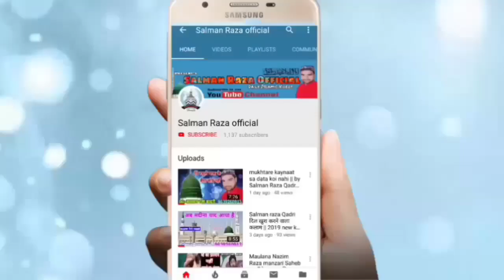Tere Damane Karam me beautiful Kalam | By Ajmal Raza Sambhali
Hi,

 is video mein is Shayar Ne Asad Iqbal ki tu copy kari hai same to same I hope yah video aapko Pasand aaega

अपनी नाते पाक रिकोर्ड कराने या तक़रीर रिकोर्ड कराने
 या यू टयूब पर अपलोड कराने के लिए सम्पर्क करें हमारा
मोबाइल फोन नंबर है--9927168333